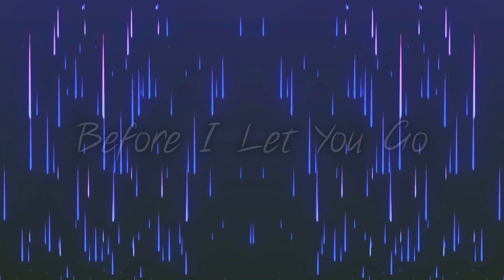Pangako | Hugot Short film | TBON Production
Pangako
Ang sakit kasi ikaw yung nangako na hindi bibitaw, pero nasaan na ang mga pangako mo?

TBON presents Before i Let you Go Series
Cast: RA Ines & Rocky Roro

Directed by: Mike Nerpiol
Production: Roel Aguirre
Screenplay by: Rjr Salunga